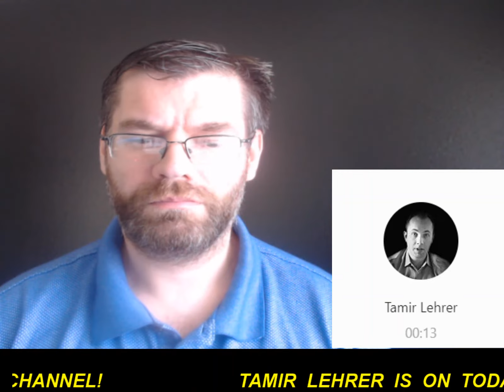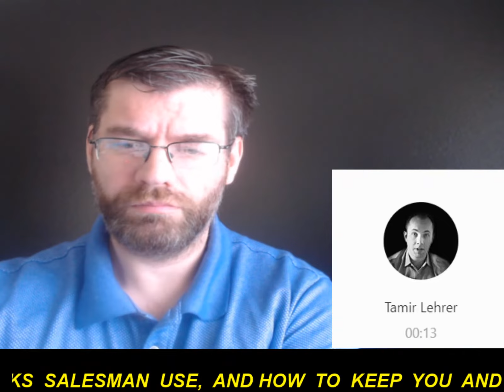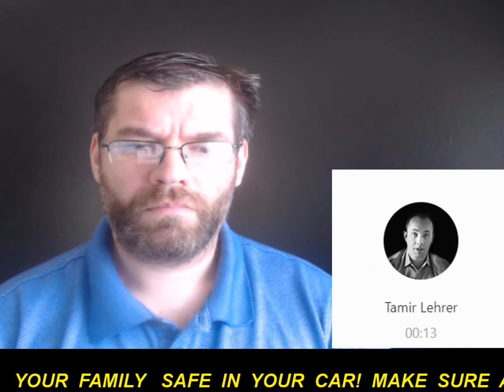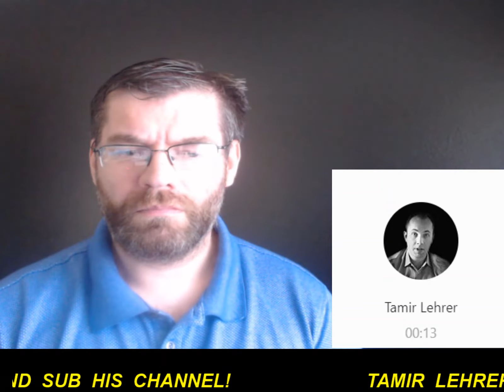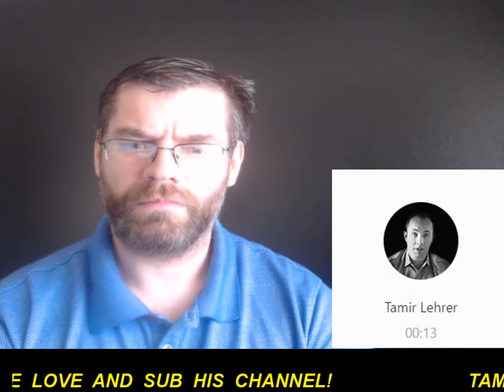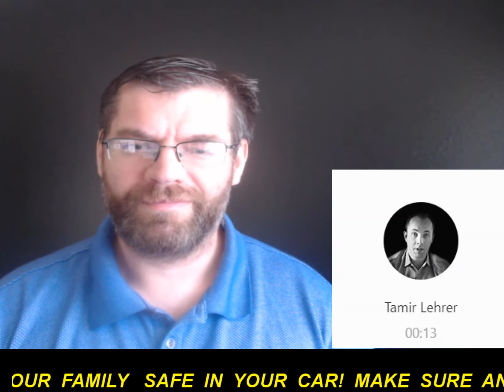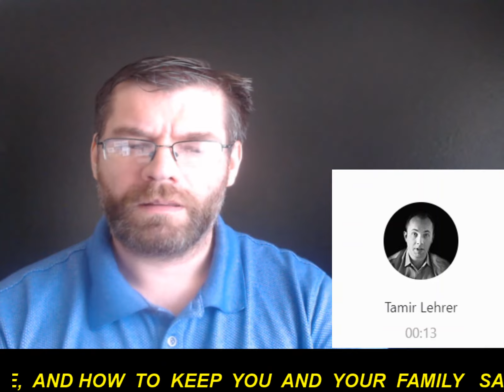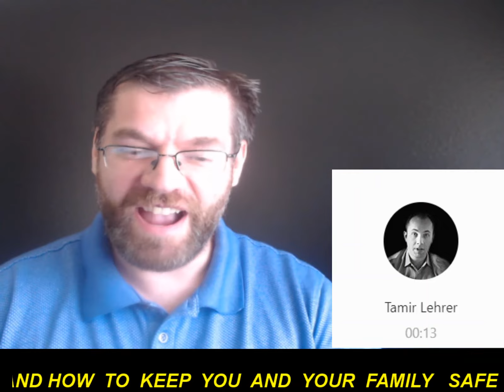Buying a new or used cars? Tips from an expert!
Car sales veteran and enthusiast as well as fellow YouTuber Tamir Lehrer joins us to talk about the car buying experience and answers questions on the in's and out's of buying off of a lot as well as safety features and what car is best for you.  You can follow Tamir on Youtube at his channel at the